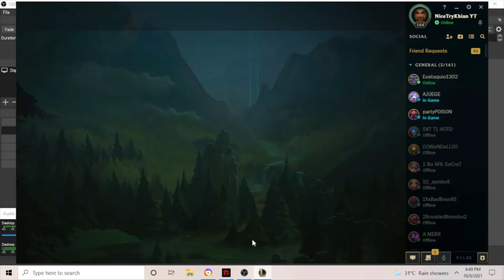League of Legends - BLITZCRANK SUPPORT FULL GAME 2021